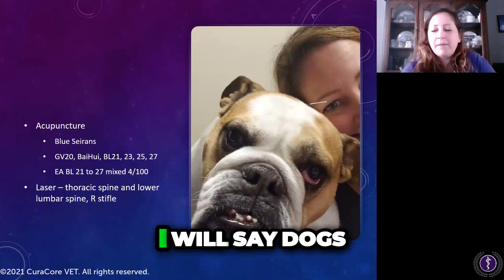Palpation of the Bulldog Spine Can Be Difficult! Dr. Danielle Anderson Explains Why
In this Master Class for the Medical Acupuncture for Veterinarians program, Dr. Danielle Anderson discusses how difficult acupuncture point location can be when treating bulldogs for back problems.  Visit CuraCore.org to learn from Dr. Anderson and other highly accomplished faculty.